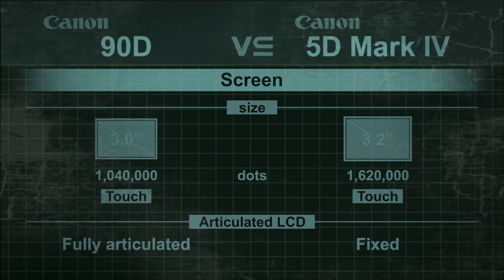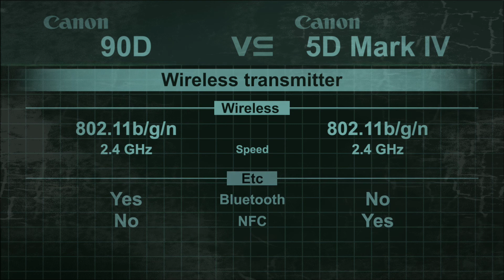Canon 90d vs Canon 5d Mark IV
It is a quick overview and specs comparison Canon EOS 90D vs Canon EOS 5D Mark IV